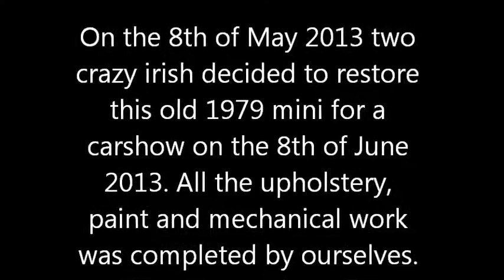Could this be the Worlds Smallest Disco and Bar in this Restored Mini Van?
This old 1979 mini car was transformed in just 4 weeks. We finished it just in time for a Car Show and won a trophy for the best audio system. It was hard work and long hours but we are really happy with how the mini looks today. We would really appreciate some feedback on it too. Thanks heaps!